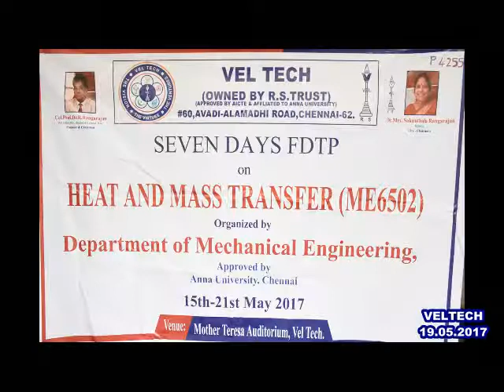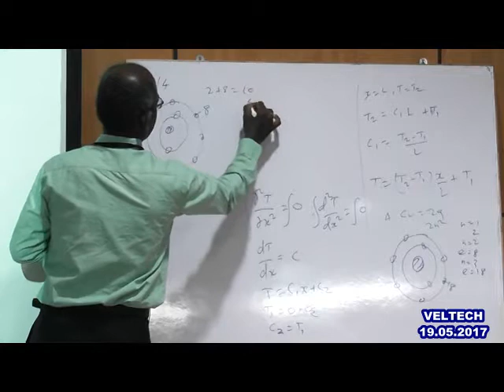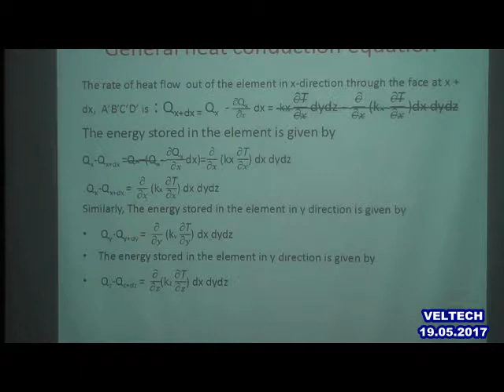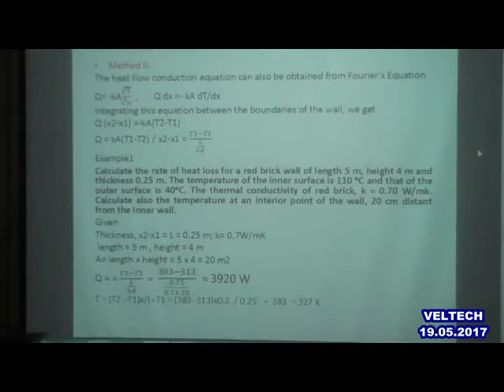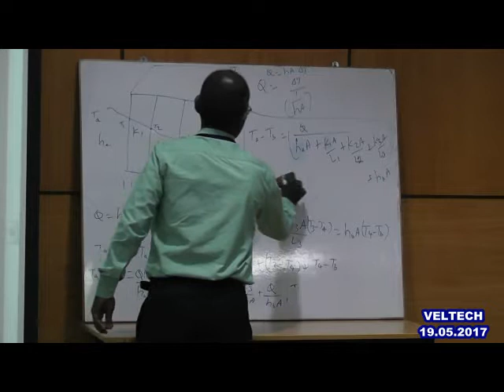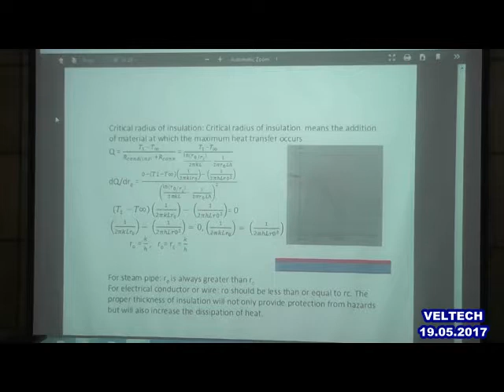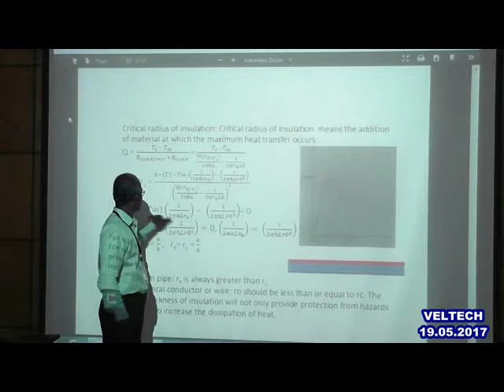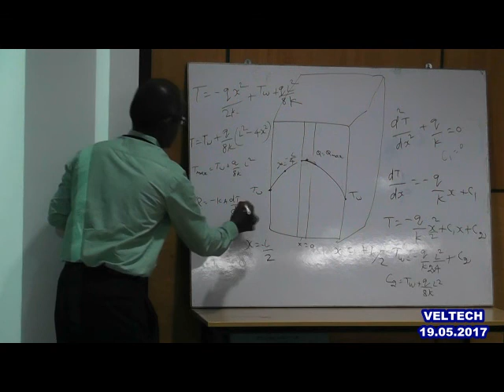VELTECH DEPT OF MECHANICAL FACULTY DEVELOPMENT PROGRAM (SESSION - 1) 19.05.2017